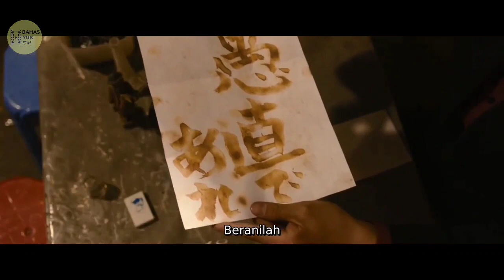PEMBÛNUH BAYARAN KEMBALI BERAKSI UNTUK MEMB4NTAI GANGST3R YAKUZA || Alur Cerita Film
Film Action Beladiri : Yakuza Apocalypse

Film ini menceritakan perebutan kekuasaan sepeninggalan bos Yakuza bernama kamiura ,,dan ia sendiri berada di sebuah kota.. Sebagai pemimpin yakuza ia memiliki kemampuan memb*nuh yang handal dan tak mudah dikalahkan oleh siapapun.
Namun, pada suatu saat rahasia pemimpin yakuza trsbut  diketahui oleh beberapa pembznuh, hingga akhirnya Reputasinya sebagai boss Yakuza yang sulit dib*nuh pun tercabik-cabik oleh ahli seni bela diri bernama Kyoken.
Bagaimana kisah selengkapnya dalam film ini, mari kita bahas alur ceritanya !